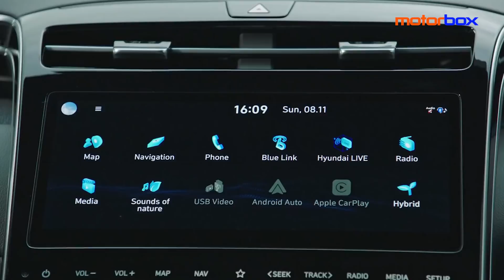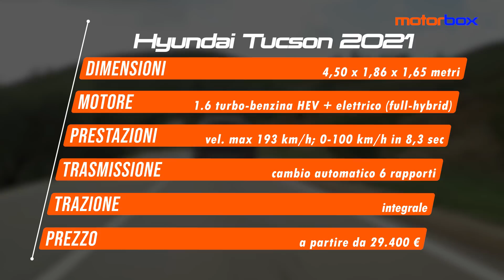Nuova Hyundai Tucson 2021 | La QUARTA GENERAZIONE è una RIVOLUZIONE! Alla prova la FULL-HYBRID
Che dire, chi si aspettava il solito ritocco banale e scontato a stile e carrozzeria rimarrà sorpreso. Il design di nuova Hyundai Tucson 2021 ha fatto davvero un balzo quantico, grazie a una serie di dettagli estetici che non possono passare inosservati. Per venire incontro alle sempre più stringenti norme antinquinamento nuova Tucson2021 abbraccia ora la propulsione ibrida, con il debutto in gamma della tecnologia mild hybrid, full hybrid e a breve anche plug-in hybrid. Il modello in prova è spinto dal 1.6 turbo benzina HEV full hybrid, con una potenza di sistema di 230 CV e 265 Nm di coppia massima. Tutti i segreti, i pregi, i difetti e le immancabili impressioni di guida di HyundaiTucsonibrida le trovate, come sempre, nella nostra video recensione.

00:00 Partiamo dall'inizio
00:44 Novità estetiche
01:55 Interni
02:10 Infotainment
03:05 Dimensioni
03:19 Bagagliaio
03:50 Motore
04:25 Performance
04:42 Impressioni di guida
05:50 Sistemi assistenza alla guida
06:10 Allestimenti e prezzi